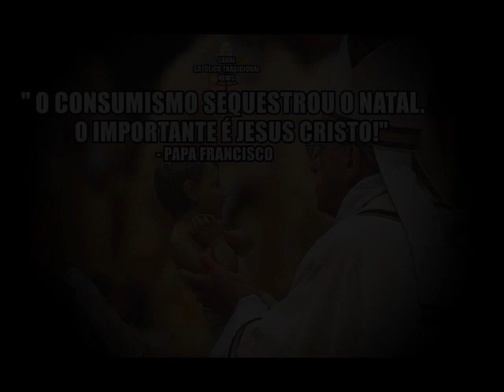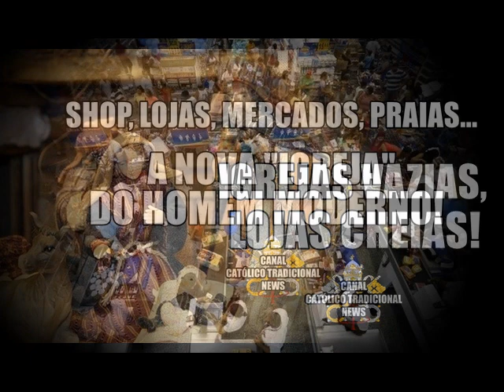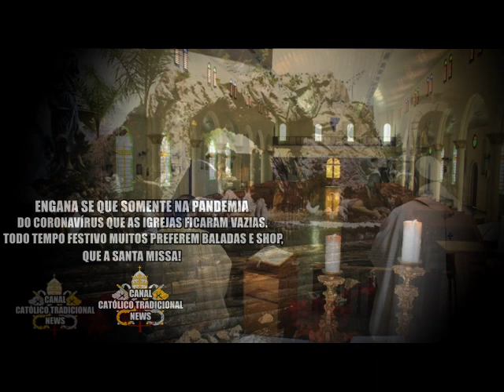Igrejas vazias, lojas cheias! - A Critica do Papa Francisco ao consumismo no Natal.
Lojas cheias, Igrejas vazias! Não é de hoje que as pessoas preferem ir a lojas comprar, que ir a Igreja REZAR!!! Não é culpa de pandemia, ja vivemos uma pandemia da apostasia, do consumismo e do liberalismo, que está querendo massacrar a sacralidade do Natal.
Papa Francisco LUCIDO!
E VOCÊ?! É CATÓLICO OU CONSUMISTA?!